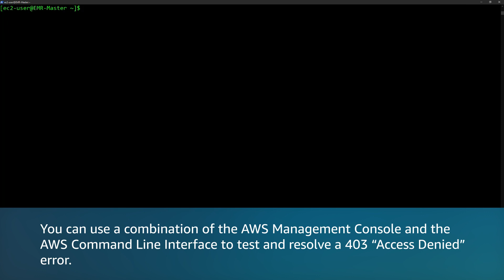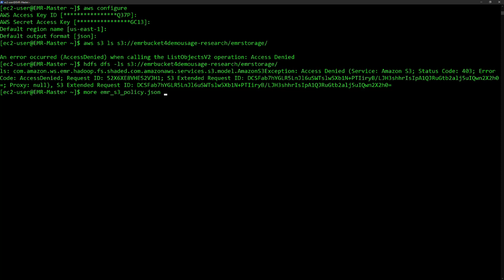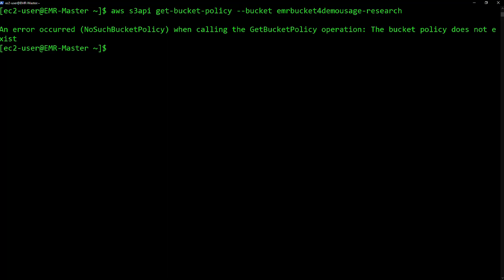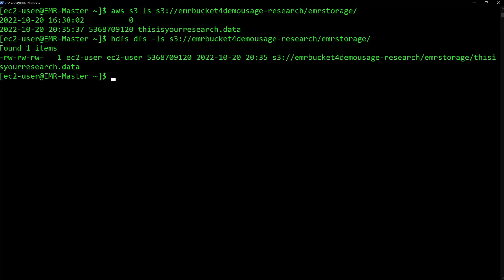Why does my Amazon EMR application fail with an HTTP 403 "Access Denied" AmazonS3Exception?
Skip directly to the demo: 0:25

For more details see the Knowledge Center article with this video

Paul shows you why your Amazon EMR application fails with an HTTP 403 "Access Denied" AmazonS3Exception.

0:00 Introduction
0:15 Test your AWS CLI configuration
0:59 Check your profile role permissions
2:06 Use the AWS Management Console to check your VPC endpoint policy
2:35 Check your S3 bucket policy
3:26 Closing